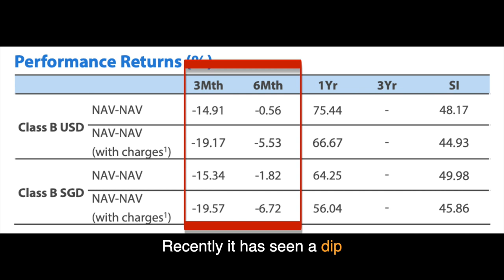Review of Nikko AM ARK Disruptive Innovation Fund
Started a new series called Fund in Focus, where I break down different mutual funds/unit trusts

In this episode I talk about one of my favourite funds, and that is the Nikko AM ARK Disruptive Innovation Fund. (But disclaimer, what I like might not be suitable for you)

What is disruptive technology? Where is this fund investing in? Who is this fund suitable for? All these covered in this video

Want to know if a certain fund is suitable for you? Let me know which fund you want me to cover!